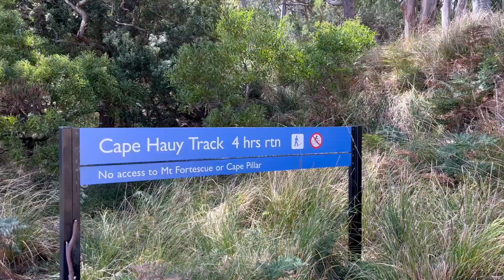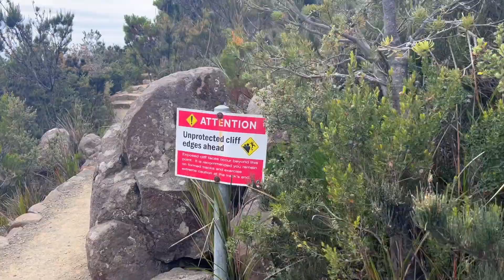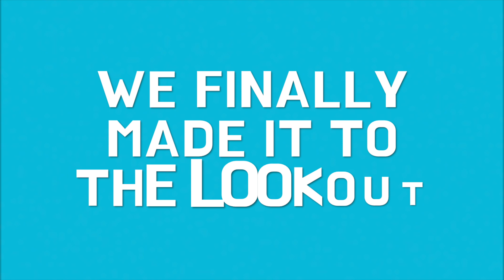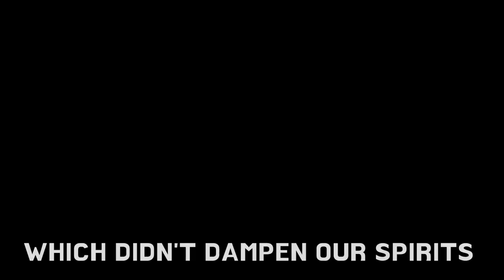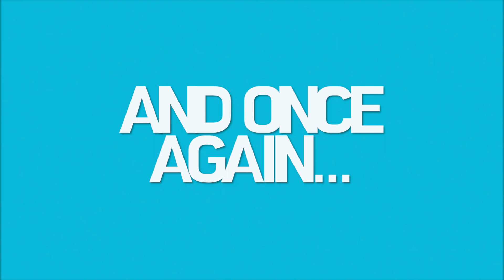Day 23 - Tasmania 60 Great Short Walks - Cape Hauy - The Caravan Crew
Hi Guys!
Welcome to Day 23 where we hike one of Tasmania's 60 Great Short Walks - Although this time we don't think it's a short one! Cape Hauy is a great hike with lots of stairs, but it's worth it. The views are spectacular!
Come with us as we battle against the elements out in the middle of nowhere!
Let's go!